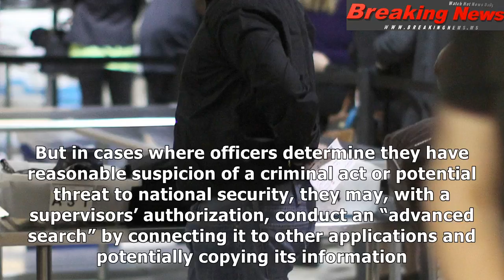U.s. customs agents are searching more cellphones — including those belonging to americans